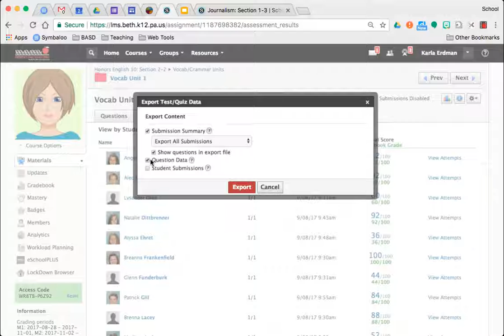How to get data from an assessment